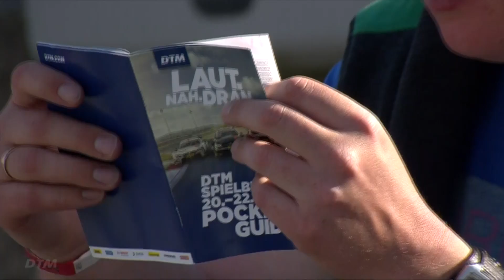Best Moments Saturday - DTM Spielberg 2016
Enjoy some of the most beautiful impressions and pictures from the first DTM race on Saturday in Spielberg.